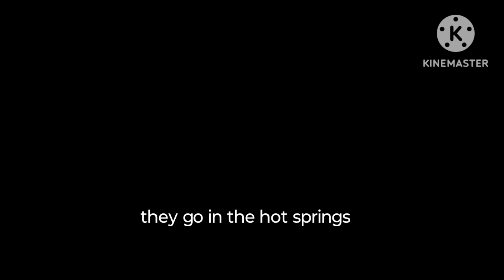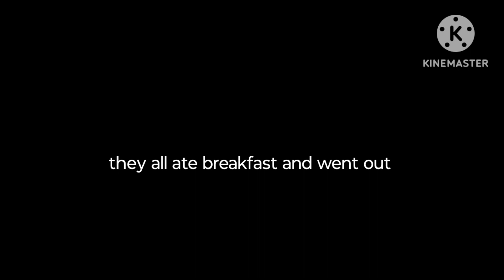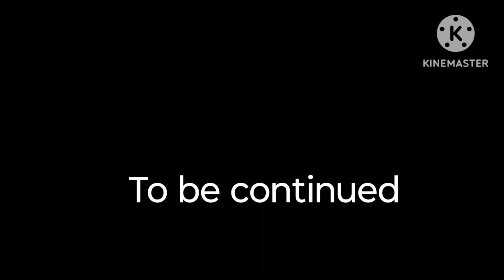Pokemon kalos high season 2 episode 4